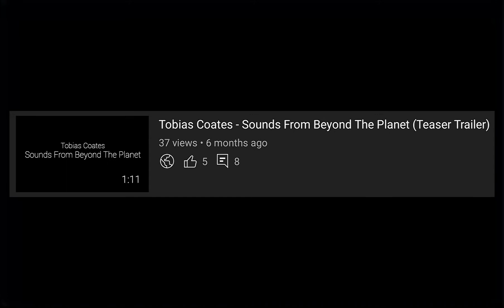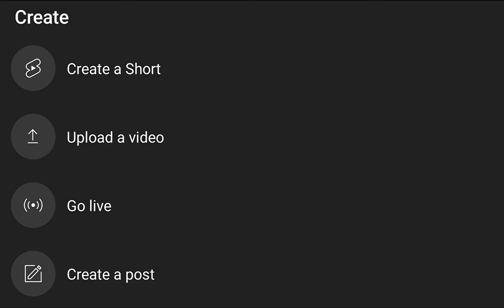Is it a bird? Is it a plane? Nope. It's an update!!